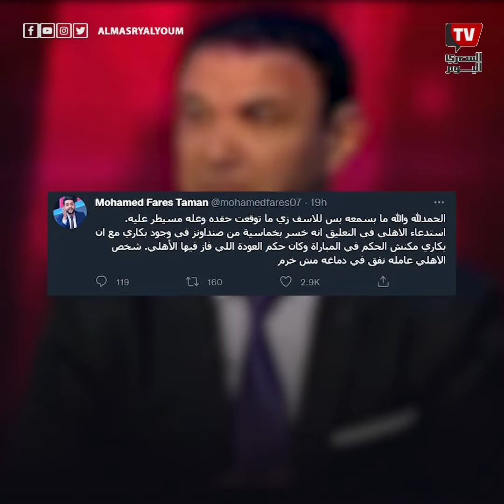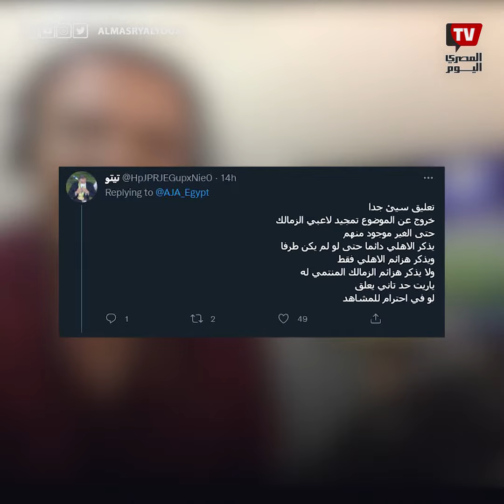بيلعبوا علينا جون مشترك» تعليق أحمد الطيب يثير الجدل على مواقع التواصل الاجتماعي»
مونتاج : عبد الرحمن عزمي
للاشتراك في قناة «المصري اليوم» على يوتيوب: